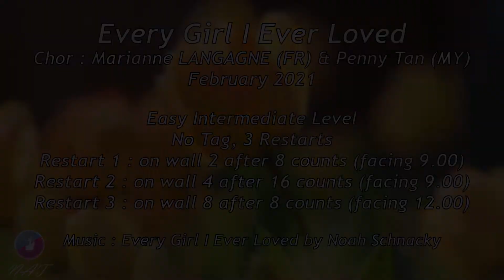EVERY GIRL I EVER LOVED (Demo & Count) - Line Dance